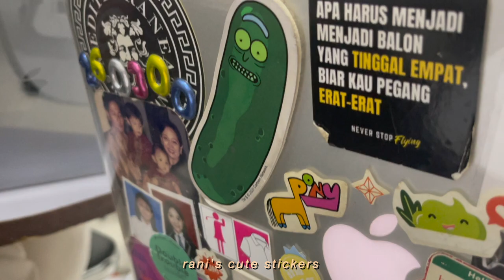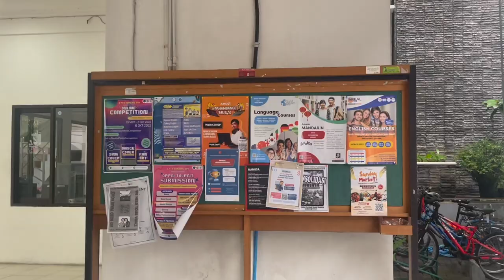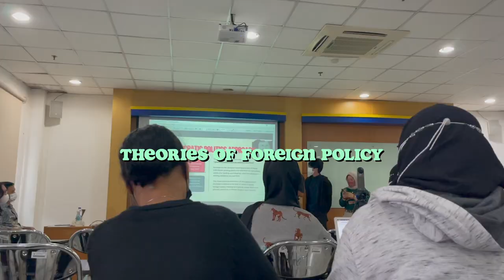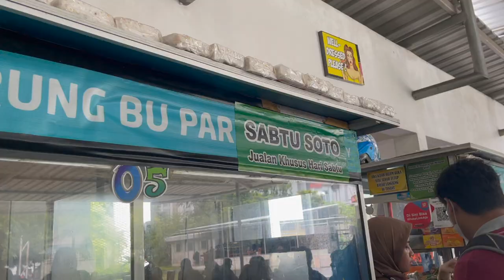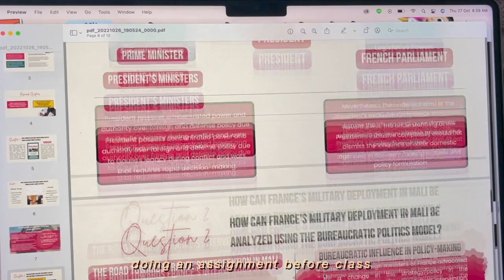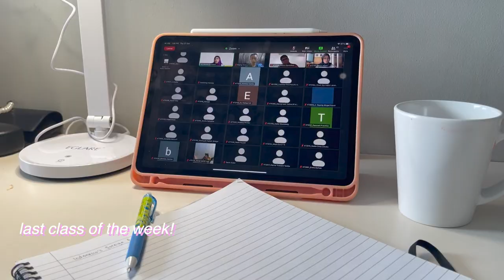a week in my life as an International Relations student in UGM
hellooo! this video is all about my week (it was fortunately quite a chill one) as an international relations student in UGM! also, im taking the international undergraduate program which is why i use english in my studies :) enjoyy the videoo 💗